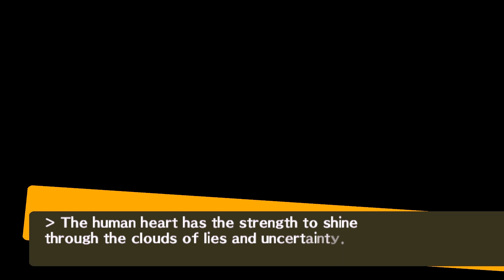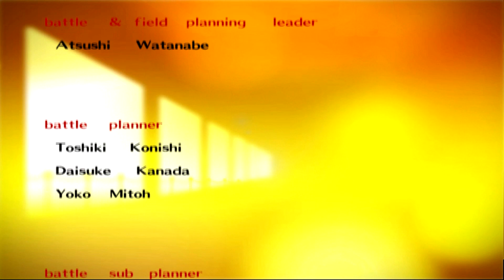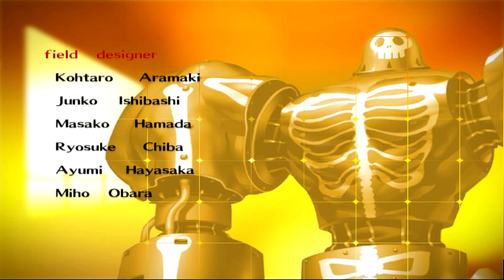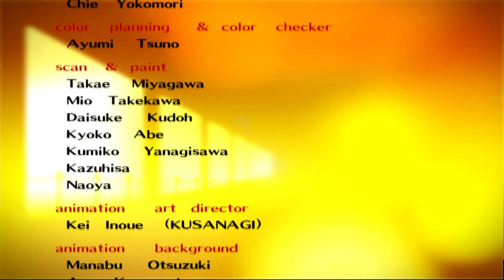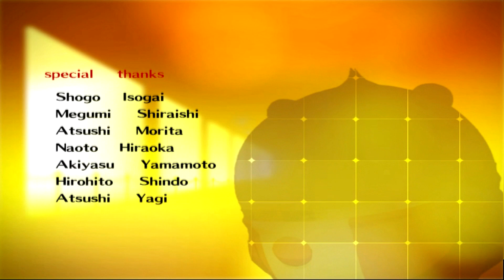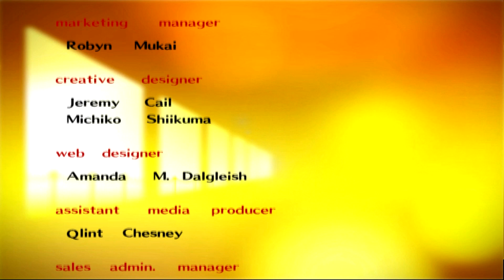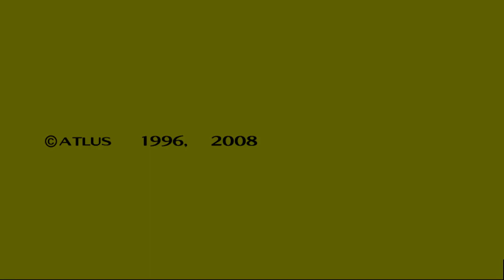Persona 4 TRUE ENDING